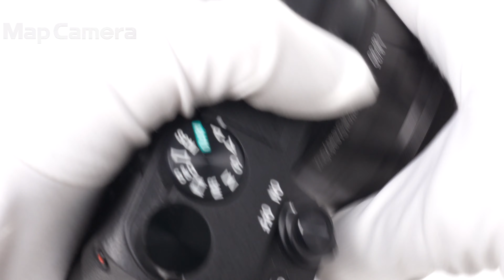SONY (ソニー) E 35mm F1.8 OSS SEL35F18 美品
SONY (ソニー) E 35mm F1.8 OSS SEL35F18

【ココがポイント！】APS-Cフォーマット専用モデルです。35mm判換算で52.5mmの画角に相当する大口径単焦点レンズです。開放F値1.8のホケ味を手軽にお楽しみいただけます。

【外観】若干の使用感はありますが、全体的に丁寧に使用されている中古品です。
【その他】レンズフード欠品のためお買い求めやすくなっております。